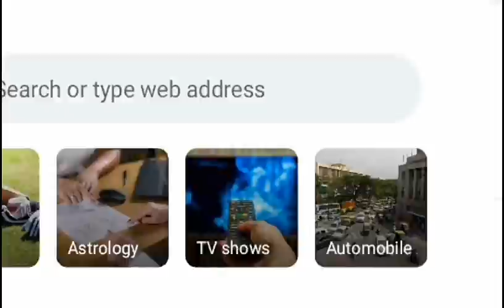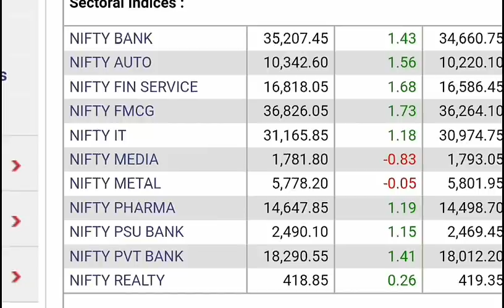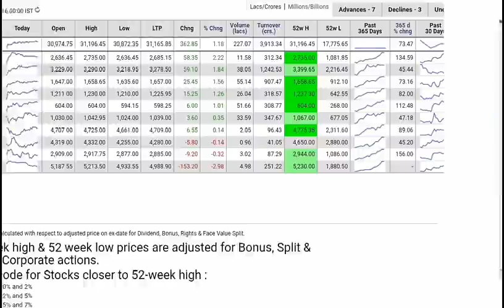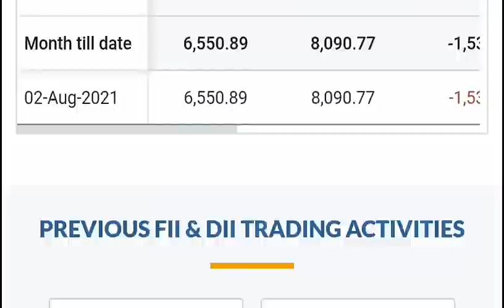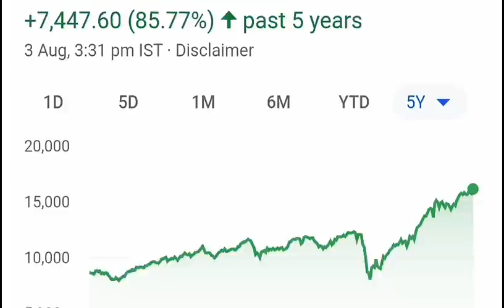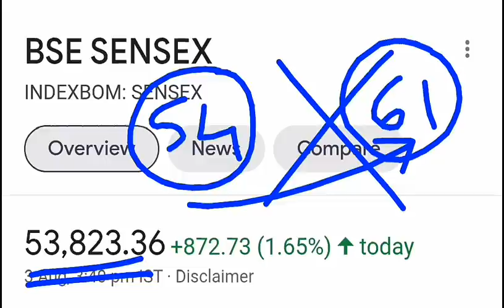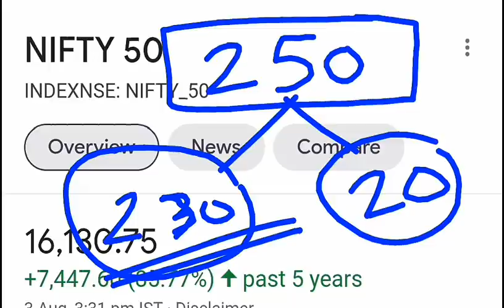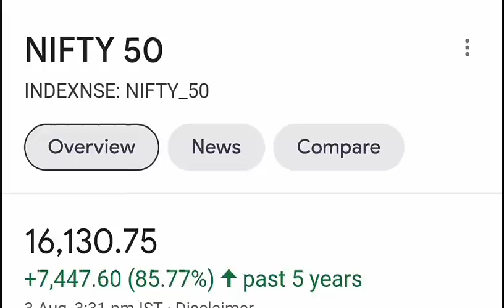आज सारे रिकॉर्ड तोड़ दिए 🟢⚫🟢 Nifty16000+ पार 🟢⚫🟢 NIFTY NEXT TARGET ? 🟢⚫🟢 SENSEX NEXT TARGET ? ⚫🟢 SMKC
🔴 Rs 98 Dividend date⚫ TATA POWER⚫ CDSL⚫ ZOMATO⚫ Happiest Minds⚫ Adani 4500 IPO⚫ RELIANCE⚫ Vi ⚫ SMKC

TY :)